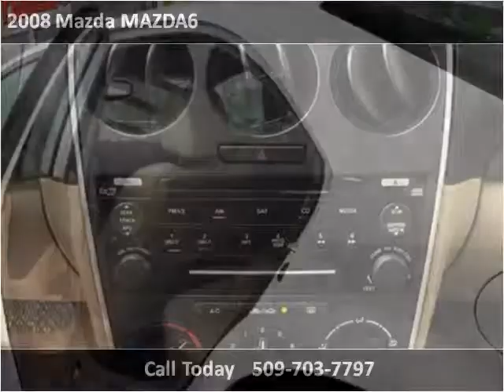2008 Mazda MAZDA6 Used Cars Spokane WA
This 2008 Mazda MAZDA6 is available from Arrotta's Automax & RV's.